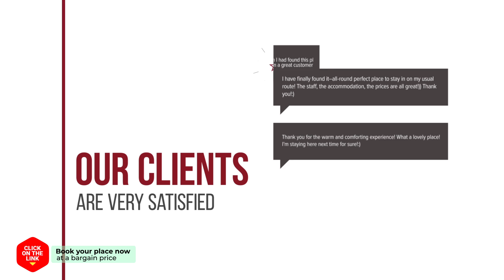Duri Guest House hotel review | Hotels in Seoul | Korean Hotels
Duri Guest House hotel video review. Hotels in Seoul, asian 3 stars hotels.